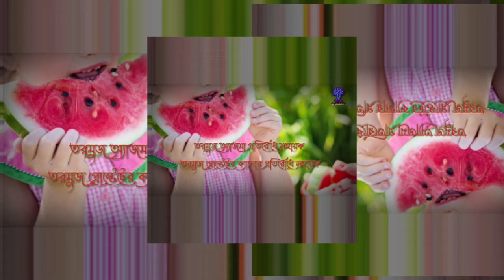Health benefits of watermelon juice bangla. Health Benefits of Watermelon.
Health Benefits of Watermelon | Nutritional Benefits Of Watermelon.
Watermelon is a sweet and refreshing fruit. It has only 46 calories per cup.
There are some health benefits of eating watermelon:
#1.) Hydration:
Watermelon is high in water. It hydrates and helps you feel full.
#2.) High in Nutrients:
Watermelon is a low-calorie fruit that contains some very beneficial nutrients, especially carotenoids, vitamin C and citric acid.
Here are some nutritional facts about watermelon:
One cup (154 grams) of watermelon:
• Vitamin C: 21% of reference daily intake (RDI)
• Vitamin A: 18% RDI
• Potassium: 5% of RDI
• Magnesium: 4% RDI
• Vitamins B1, B5 and B6: 3% RDI
#3.) Controls Blood Pressure:
In a 2012 study, researchers found that watermelon extract reduced blood pressure in and around the ankles of middle-aged people with obesity and early hypertension.
Citrulline present in watermelon helps to manage high blood pressure.
#4.) Cancer Prevention:
Watermelon is good for cancer patients. Some compounds in watermelon, including cucurbitacin E and lycopene, have been studied for their anti-cancer properties, which provide shielding effect for cancer and helps to prevent it.
#5.) Heart Attack Prevention:
Heart disease considered the leading cause of death in the world. Watermelon contains many heart-healthy ingredients, including lycopene, citrulline and other vitamins and minerals.
#6.) Lowers Inflammation:
Lycopene in watermelon makes it an anti-inflammatory fruit. Lycopene inhibits various inflammatory processes and also acts as an antioxidant to neutralize free radicals.

Watermelon lowers inflammation and oxidative damage. it is rich in the anti-inflammatory antioxidants lycopene and vitamin C.

#7.) Muscle Pain Relief:
Watermelon juice after exercise has some potential for recovery drinks. Citrulline may be partly responsible for its effect on reducing muscle soreness.

#8.) Good for skin and hair:
Watermelon has many nutrients that are good for your hair and skin. Some help keep the skin supple while others are protected from the sun.

#9.) Best for Digestion:
Watermelon contains a lot of water and a small amount of fibre - wheat bran is important for good digestion.

Bottom line is that Watermelon is an amazingly healthy fruit. It is high in water and provides many other important nutrients, including lycopene and vitamin C.

These nutrients mean that watermelon is not just a tasty low-calorie treat - it's also great for your health.

Now That You Know The Health Benefits of Watermelon Make Sure To Add It In Your Diet. Eat Watermelon one hour before you go to bed at night for best digestion and nutritional effects.

And That’s It For This Video.
We Share Interesting Health videos on our Youtube channel every day.

Related Terms:
nutritional benefits of watermelon
benefits of watermelon seeds
benefits of eating watermelon
health benefits of watermelon juice